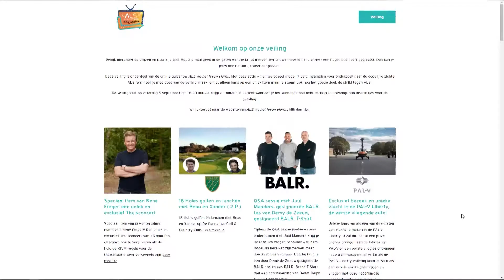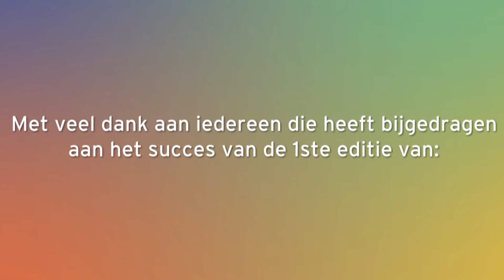Aftermovie online quizshow "ALS we het leven vieren"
Op 5 september 2020 vond de wervelende online quizshow "ALS we het leven vieren" plaats. Het was een avond vol geweldige optredens, indrukwekkende verhalen én een fantastische opbrengst. Met heel veel trots kijken wij terug op de online uitzending.